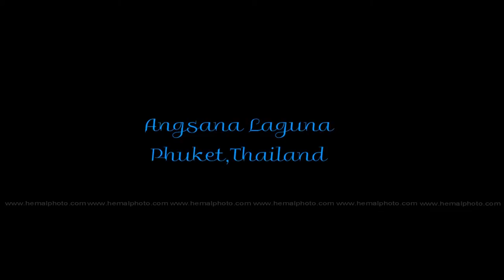Nirav + Shraddha | Wedding Trailer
As some one has said that pairs are made in heaven, Nirav & Shraddha prove this saying absolutely right.From being neighbours right from childhood then slowly becoming friends and finally being lovers, this lovely gujju-punjabi couple portray an rare example of simplicity and enthusiasm. After years being together they finally decided to spend rest of their lives together.
Both the families decided 'Phuket' an eye pleasing destination to unite these love birds for life..
This event of union of two different cultures was celebrated for 4 days with lots of fun & music including Qawalli night, Bollywood night, Family Sangeet, Pool Party comprising famous Dj's like DJ Bosco & DJ Ganesh.
Our team is really thankful to both the families for giving us this opportunity to capture some precious memories for this lovely couple.

Event Managed by - Gem Wedding (Krishna Patel)